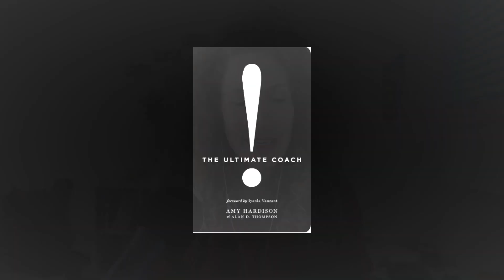חומרים למחשבה עם הספר THE ULTIMATE COACH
הי יקרים,

לינק לקישור לקניית הספר (אני לא מקבלת אחוזים או רווחים)

מזכירה שכל תגובה, לייק או שיתוף שלכם נותנים חזרה :)

תשמרו על עצמכם בריאים וחזקים, פיזית, מנטאלית ונפשית ונתראה בסרטון הבא!

שלכם באהבה וביצירה
אופרי
מאמנת ליצירת סיפור חיים חדש